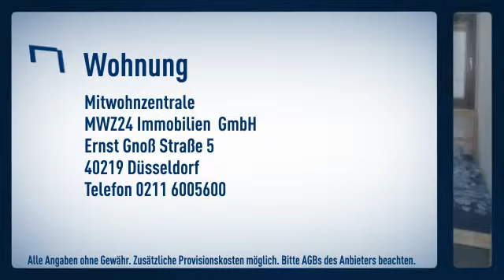Ratingen-West: Helle 4,5-Zimmer-Wohnung mit großem Wohnzimmer mit Ledersofas und Zugang zu ei